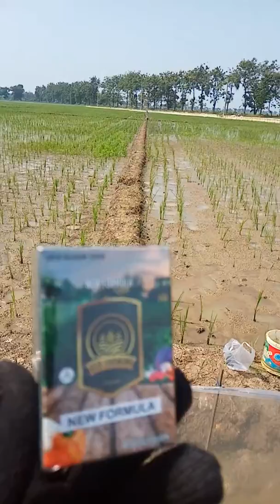eco farming subang, perum sukamandi 0895338867278